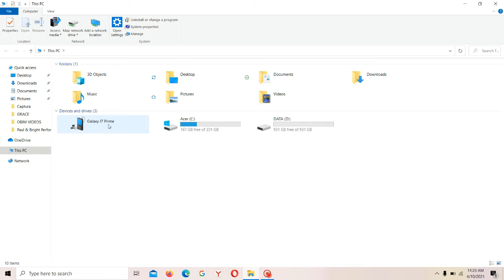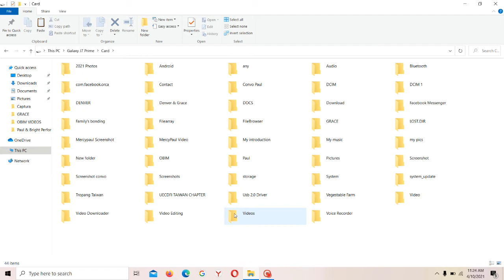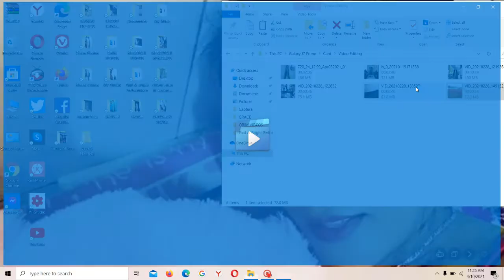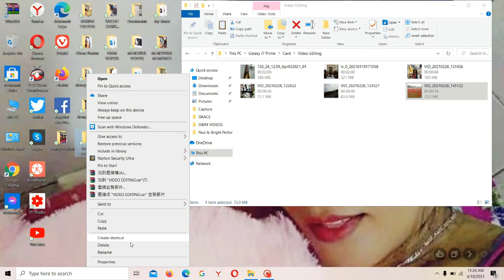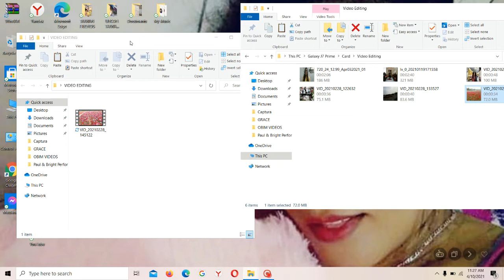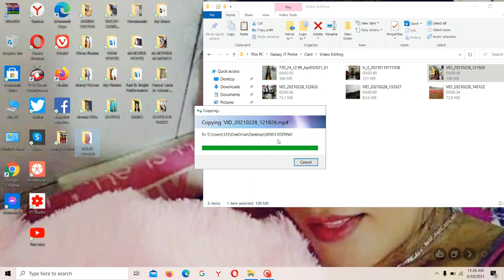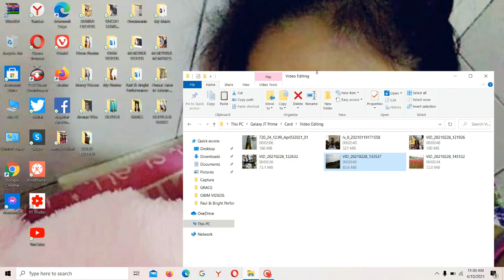How to Transfer Files from Phone to Laptop/PC/Computer Using USB Cable Wire -2021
Sa video na ito po ay ishare ko po sainyo kung paano po ako nagtratransfer ng aking mga files mula sa aking  phone papunta sa laptop na.kahit wala pong USB Drive ,yes gumamit lang po ako ng USB wire ,Sana po ay nakatulong ito sainyo

Tags ,,

How to transfer files from Phone to Laptop
How to transfer files from your phone to computer
How to transfer files from phone to pc
How to transfer files from phone to laptop using usb wire
Transfer files from phone to laptop

Transfer files from mobile phone to laptop/Computer/pc
How to transfer files from android to laptop/Computer
How to transfer files from Phone to Laptop 2021
Paano mag transfer ng files sa laptop gamit ang phone
Paano Magtransfer ng files sa laptop gamit ang mobile
Paano magtransfer ng files sa laptop gamit ang android phone
how to transfer files from phone to windows 10
Paano magtransfer ng files sa laptop gamit ang samsung galaxy j7 prime